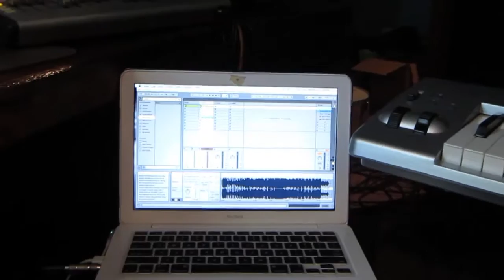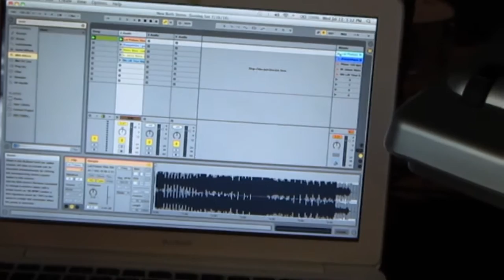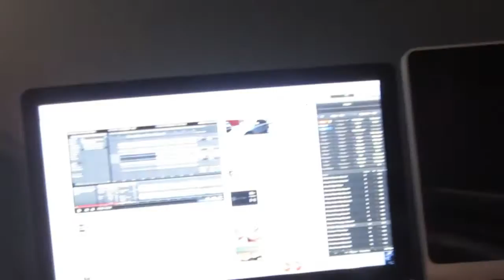Daddy Takes Over | Re_nee1 Vlogs